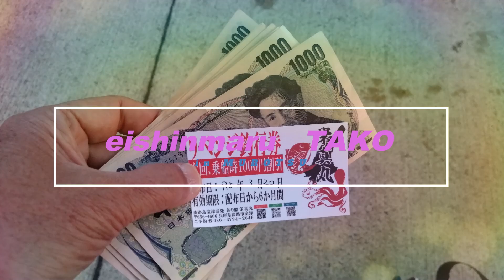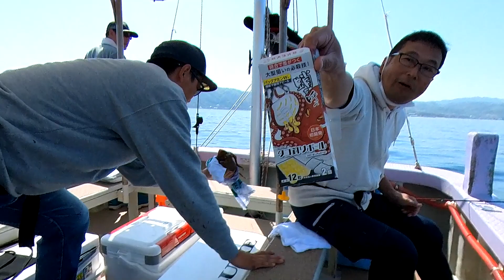タコ解禁 ２０２３年５月１日 栄真丸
解禁日初日に行ってきました🐙去年はかなり渋かったのですが今年はまあまあ上がりました
タコ釣り初めての人が竿頭！！秘密の仕掛けを見せていただきました🐙